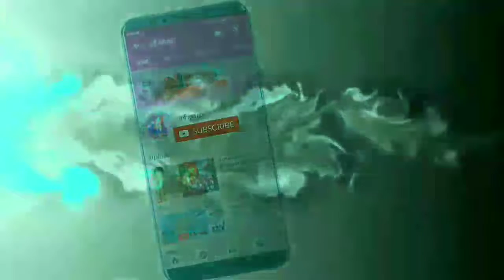Janklin_Arbind_Marrige a4arup Odia Serial actor Janklin and Arbind marriage full video !!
Hello Guys,
About this video:-  Odia Serial actor Janklin and Arbind marriage full video.

DOP :a4 arup
Actor:Arup Mohanty

Video is made only for fun,enjoy the vedio and leave comments in comment box.